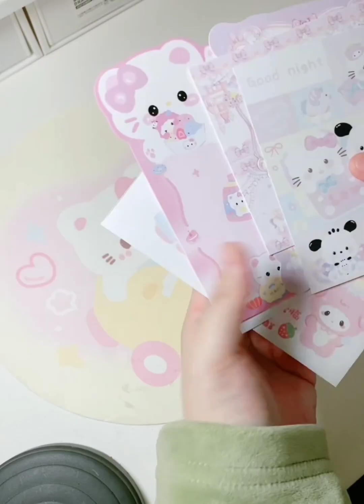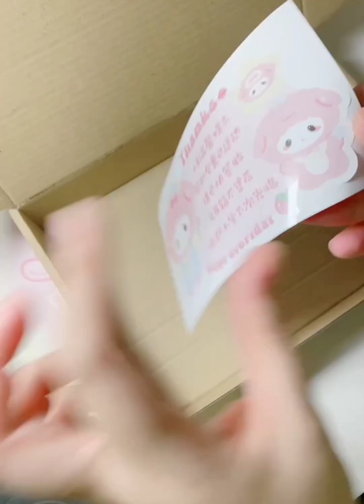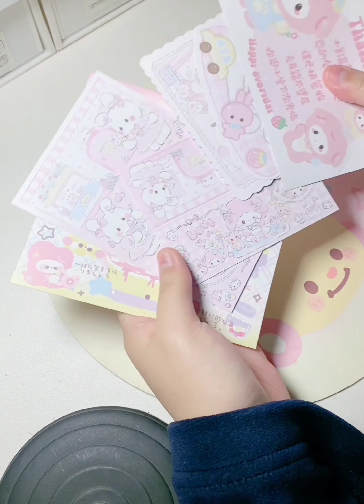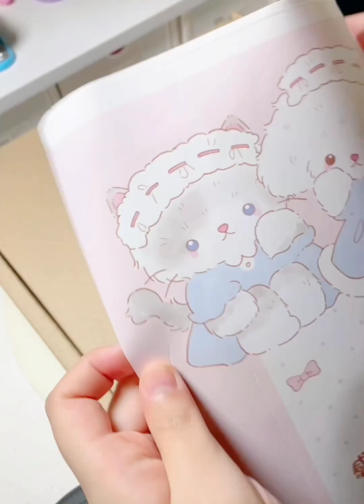Beautiful hair clips / Asmr packing tiktok compilation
Beautiful hair clip/ Asmr packing  tiktok compilation

- This is my official Youtube channel (cranberry diy). Love you guys.

Cranberry will upload beautiful and cute gift wrapping videos from Tiktok and Review sharing, daily life.

Follow cranberry here

Type it out right away